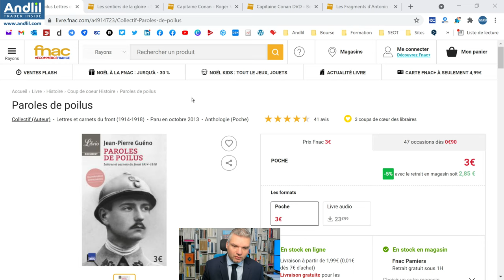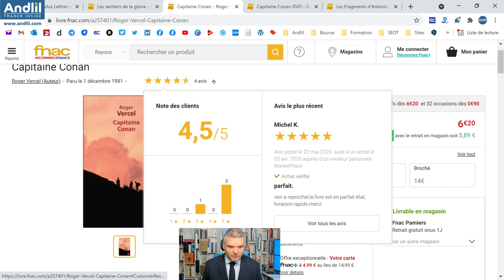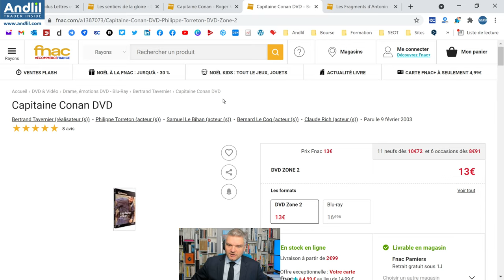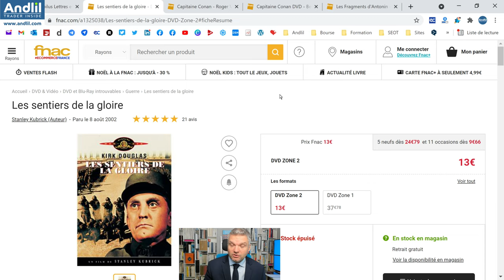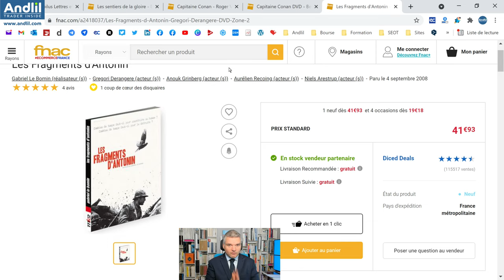Lecture de Lettres de Poilus et conseils de films et de livres sur la Première Guerre Mondiale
Dans cette vidéo du 11 novembre, j’aimerais rendre hommage aux Poilus de tous les pays en lisant quelques lettres qu’ils ont écrits à leur famille. Je vous donne aussi quelques conseils de lecture et de films si vous voulez aller plus loin et comprendre ce qu’ils ont pu vivre et ressentir. Ceci cette vidéo a pour but que les poilus, leur souffrance, leur sens du sacrifice, leur patriotisme, tout simplement leur existence ne soit pas oubliée.
C’est en lisant cette lettre d’un soldat français pendant la première guerre mondiale que j’ai eu envie de faire cette vidéo et de vous raconter aussi une anecdote de mon arrière-grand-père qui a combattu à Verdun pour qu’elle ne sombre pas dans l’oubli.
« Efforcez-vous de vivre avec mon souvenir et que mon image vous soutienne jusqu'au bout. Je serai allé rejoindre un peu avant vous le pays où l'on n'existe qu'à l'état de souvenir. »